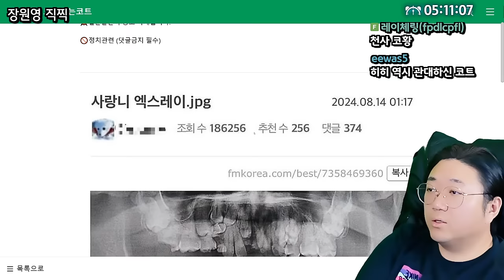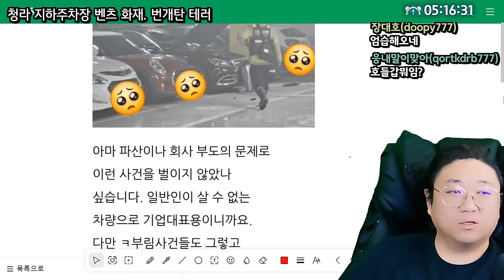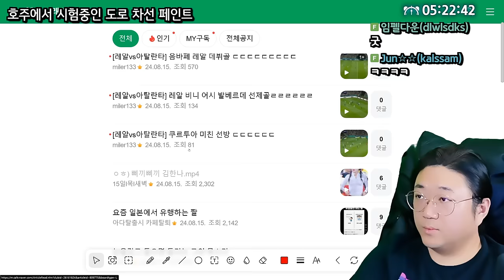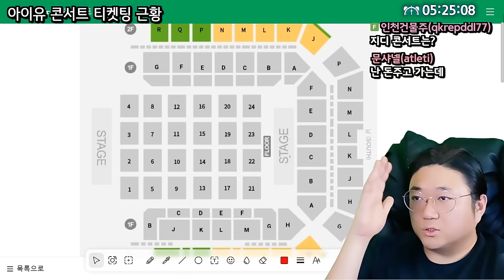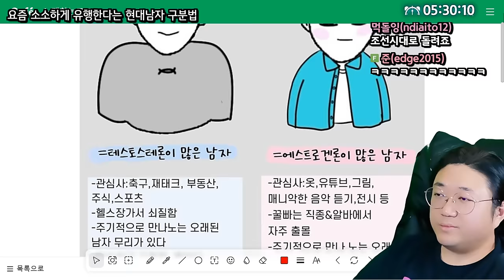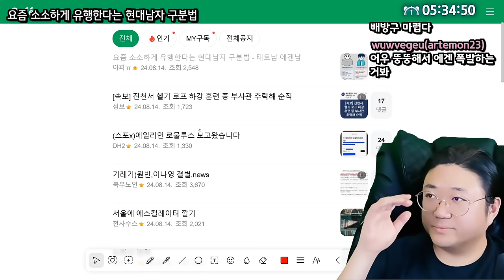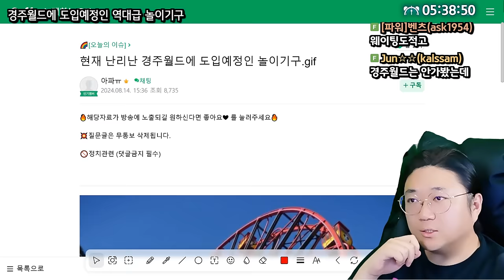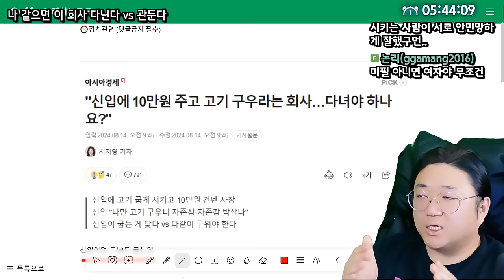요즘 유행한다는 현대남자 구분법 (24.08.15-3)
0:00 혐)어제자 사랑니 인증글
1:40 사건사고의 연속 청라 벤츠 번개탄 화재
10:22 호주에서 시험중인 도로 차선 페인트
11:52 음바페 레알 데뷔골
13:05 아이유 콘서트 티케팅 근황
17:07 ★[썸네일] 요즘 유행한다는 현대남자 구분법
26:25 jtbc bts 슈가 cctv 오보 들키고 비공개
27:33 경주월드에 도입 예정인 역대급 놀이기구
30:32 차가 필요 없다는 요즘 mz들
32:20 나 같으면 이 회사 다닌다 vs 관둔다

[음원출처]